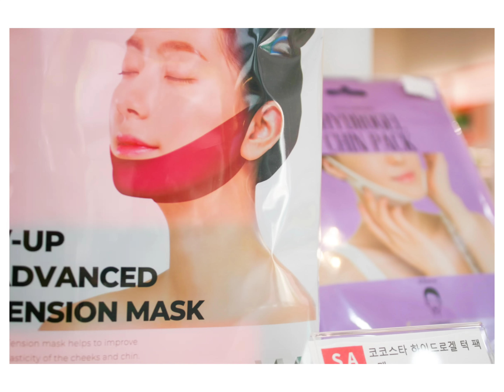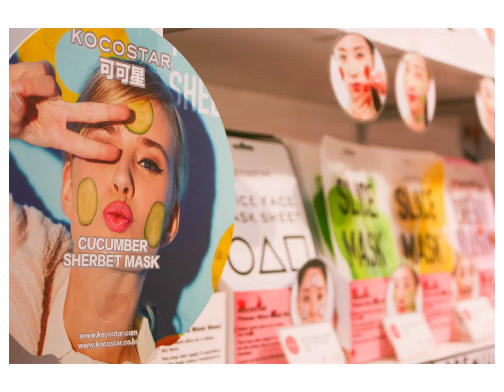🥰😘😁ALL MASK STORY Myeongdong Branch Coupon x Trippose,com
The Korean cosmetic market is rapidly expanding with the arrival of new and innovative cosmetic brands! Are you curious to discover what's popular and which brands are recommended by industry experts? 🙌

Myeong-dong, located in the heart of Seoul, is the ultimate destination for shopping, dining, and exploring tourist attractions. As a must-visit spot for foreign tourists visiting Korea, Myeong-dong offers a wide range of cosmetic options.

And when it comes to cosmetics, All Mask Story stands out as the top brand that everyone is talking about.

ソウルの明洞を訪れたら必ず立ち寄るべき化粧品店、英語、日本語、中国語にも対応しています！

韩国化妆品市场随着新品牌的出现而迅速增长！您对流行的产品和推荐的品牌感到好奇吗？
在明洞最佳探索韩国美容产品的商店。

明洞是首尔的中心地带，提供购物、美食和旅游景点，是外国游客必须参观的地方。在明洞购买化妆品时，第一个想到的品牌是All Mask Story。